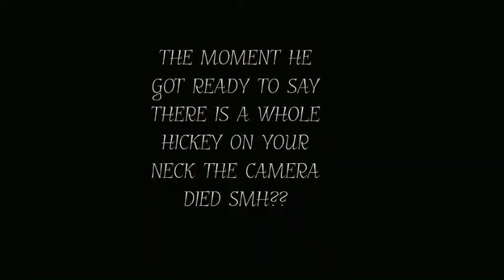HICKEY PRANK ON BOYFRIEND!!MIXED EMOTIONS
HEY YALL!!! I WISH MY CAMERA WAS MOVED BACK MORE IN THE BEGINNING BUT IT'S COOL!! I HOPE YALL LIKE THE VIDEO IF SO LIKE COMMENT SUBSCRIBE TO THIS CHANNEL...It was gone get real ugly lol I couldn't be more serious I wanted to laugh so bad!!!